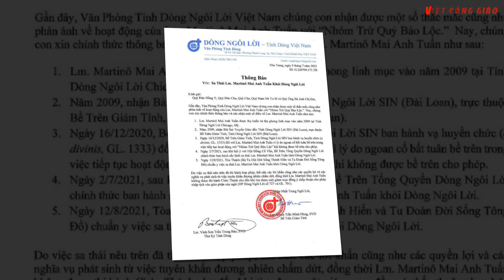Nghiêm Trọng Một Linh Mục Việt Nam Bị Đuổi Vì Theo Nhóm Trừ Quỷ Bảo Lộc | Xin Cầu Nguyện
nghiêm trọng một linh mục việt nam bị đuổi, nghiem trong mot linh muc viet nam bi duoi,
linh mục việt nam bị đuổi vì theo nhóm trừ quỷ bảo lộc, linh muc viet nam bi duoi vi theo nhom tru quy bao loc,
nghiêm trọng linh mục bị đuổi, nghiem trong linh muc bi duoi, linh mục bị đuổi vì theo nhóm trừ quỷ, linh muc bi duoi vi theo nhom tru quy,
nhóm trừ quỷ bảo lộc, nhom tru quy bao loc, nhóm trừ quỷ, nhom tru quy, xin cau nguyen, xin cau nguyen
linh mục việt nam bị đuổi, linh muc viet nam bi duoi